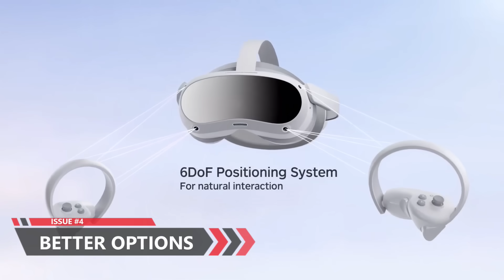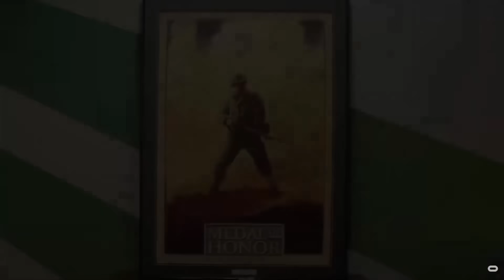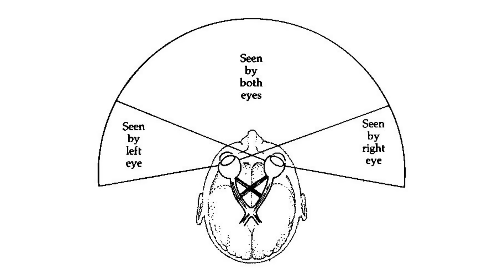DON'T BUY the Meta Quest 3 Until you watch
Today we have the top five reasons to AVOID the Quest 3.  Now before the angry mod comes after me, this is not a Quest 3 sucks video.  In fact I have a very positive Quest 3 review up but there are at least 5 main reason why you shouldn't get a quest 3 or at least wait a few months before picking one up.  I've already done multiple quest 3 vs quest 2 comparisons and provided as much information as I could in my Quest 3 review but now it's time to help reduce any fomo you might have.

Intro 00:00
Sponsored AD 00:52
Avoid the FOMO 01:20
Mixed Reality need time to develop 02:12
It's expensive 04:45
Better options for you 06:40
VR isn't for you 07:45
The adjustment period 08:30

- Quest 3
- Quest 3 review
- meta quest 3 review
- mixed reality quest 3

BlackBanditSho
Bluebell
Florian Fahrenberger
Jarl Balgruuf
Kahvikone
Kimberly Flook
Michiel Nugter
Pixelity
Qcreator
Samson Egilman
Skeeva
StudioForm VR
Tectas
Travis Lehmann
Zanda